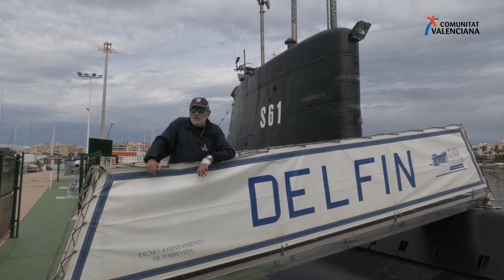Dale al play y visita el Museo Flotante Submarino Delfín S-61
Te llevamos a visitar el Museo Flotante Submarino Delfín S-61 en Torrevieja, un auténtico buque de la Armada Española reconvertido en museo. ¡Te va a encantar descubrir su interior con tan solo un play!